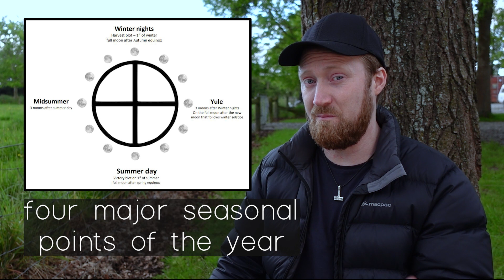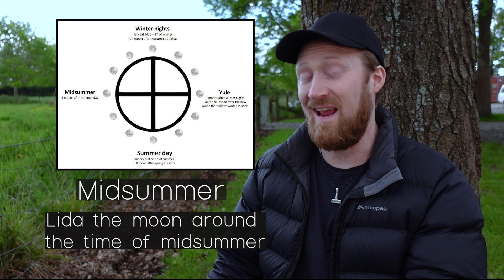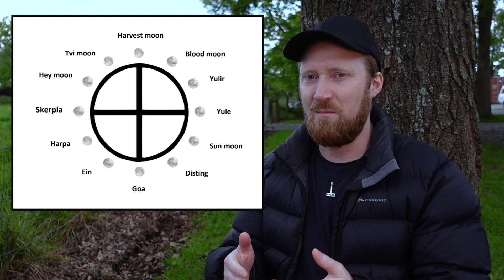the Old Norse lunar calendar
The lunar calendar system that the Germanic peoples lived by in pre-Christian times. A calendar system following the lunar cycles to navigate the year. This video gives a break down of how the Old Norse calendar system worked, when the major occasions were, and how it can be followed today.

Chapters:
0:00:00 - 0:00:54 Introduction
0:00:54 - 0:02:16 Key point to understand the calendar
0:02:18 - 0:03:22 Midsummer maybe not a high festival
0:03:23 - 0:08:50 dating of the high festivals
0:08:51 - 0:11:43 other annual occasions
0:11:44 - 0:12:25 the Old Norse new year
0:12:26 - 0:14:00 the 12 lunar cycles of the year
0:14:01 - 0:14:41 the leap year
0:14:42 - 0:18:45 Closing thoughts

De Temporum Ratione (the reckoning of time). Bede.

Germania. Tacitus.

Gisli saga.

Heimskingla. Snorri Sturlason.

Landnamabok

The Festival Year, A Survey of the Annual Festival Cycle and Its Relation to the  Heathen Lunisolar Calendar. Joshua Rood.

Viga-Glum saga